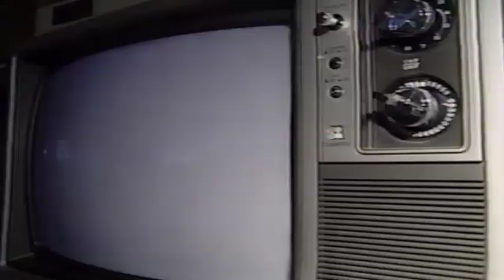Jeff Nichols - Channel 13 Story